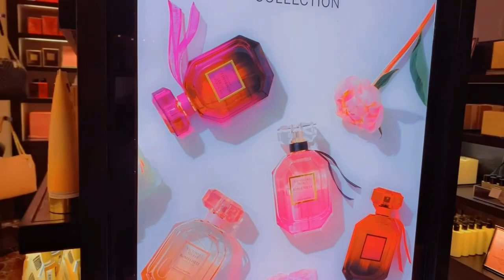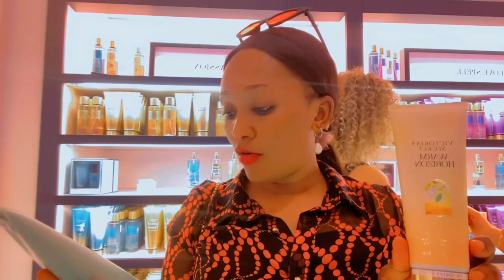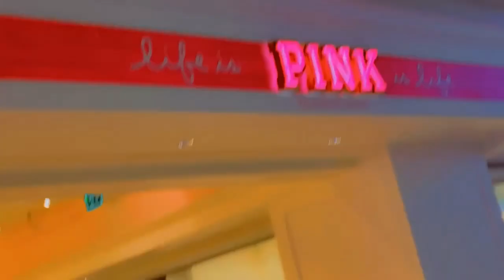If you need original Victoria secret products from Istanbul watch this video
Rose the lady boss